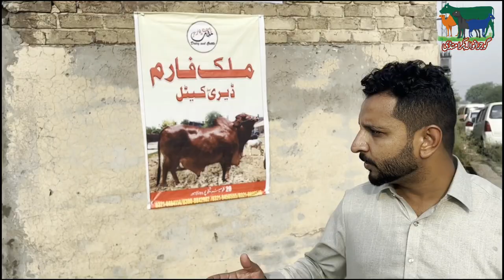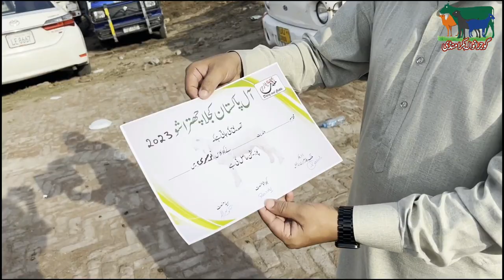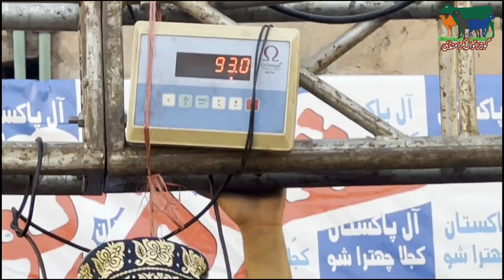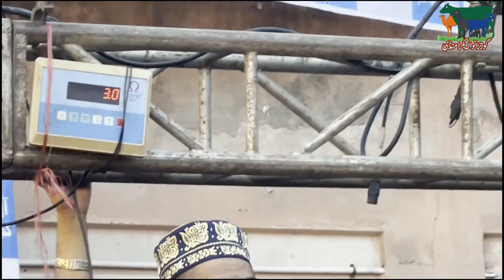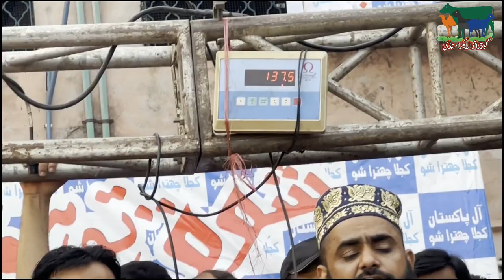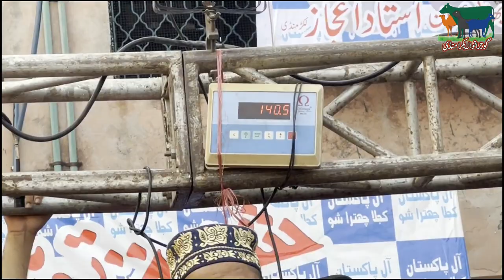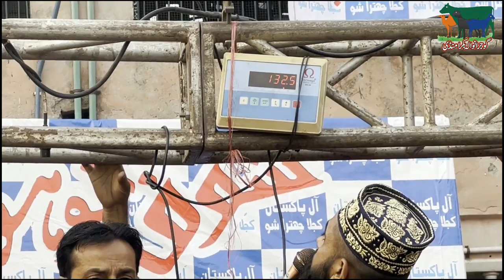197.5Kg Biggest Heavyweight Kajla Show Wins Lahore 2023|Gujranwala Bakra Mandi|کجلا چھترا مقابلہ وزن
197.5Kg Biggest Heavyweight Kajla Show Wins Lahore 2023|Gujranwala Bakra Mandi|کجلا چھترا مقابلہ وزن